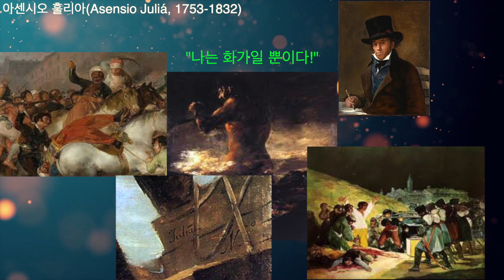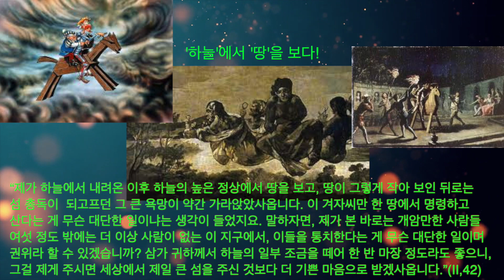프라도미술관 산책-11 (Museo del Prado-11)